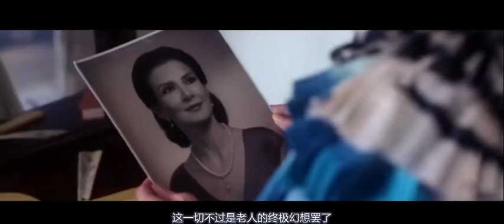老妇人被毛虫触碰，不久后从脸上撕下一层皮，竟然变成了少女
一位孤寡的老妇人，因不愿让别人看到衰老的自己，从不出门。却召唤出大量的绢丝毛毛虫，从而使她产生了一种心灵的顿悟。